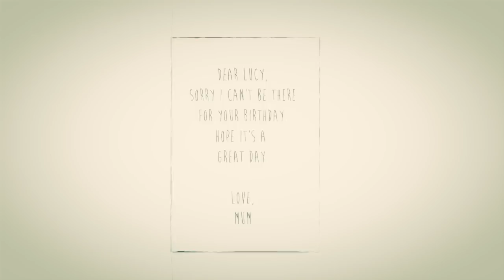How Hard is Forgiveness? - Now for some Questions Jesus Asks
Come along to Creek Road next Sunday for more "Now for Some Questions Jesus Asks"
This video was created as part of our current sermon series at Creek Road, Carina, Brisbane, Australia.
A film by Creek Road Media.